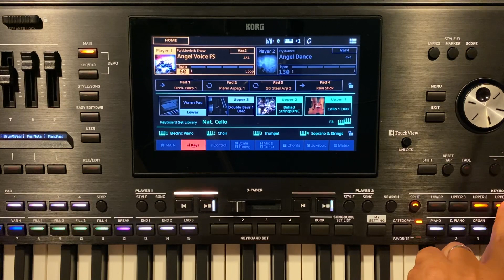Cello in Korg Pa5x